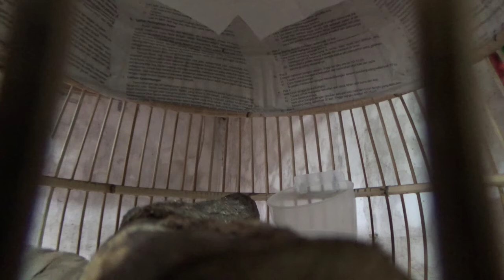Puter birds Sing in The Morning Accompanied By Javanese Music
Puter birds Sing in The Morning Accompanied By Javanese Music#gustieka